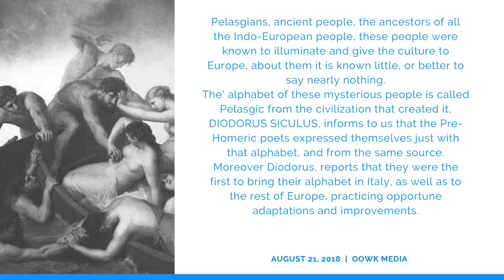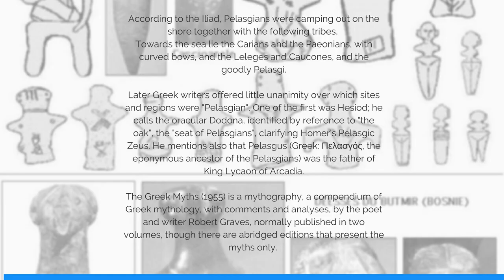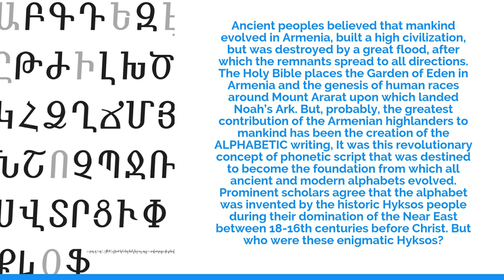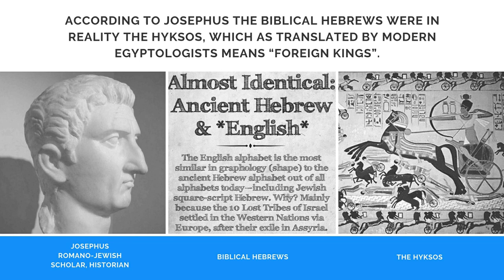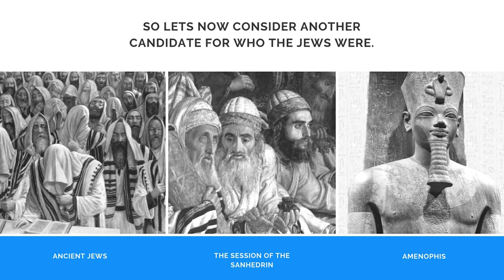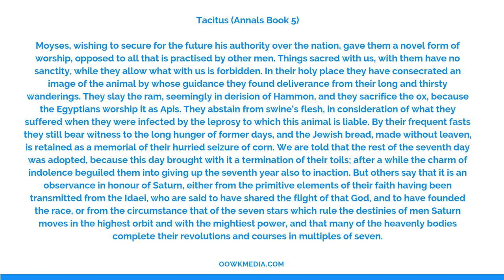The Pelasgians | Ancient Ancestors of All Europeans !!! (PROOF) ᴴᴰ